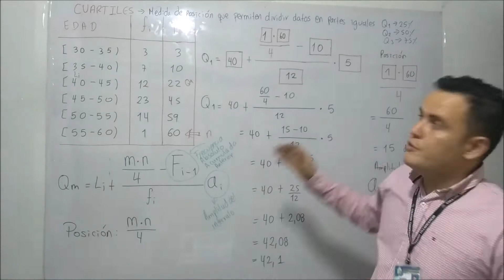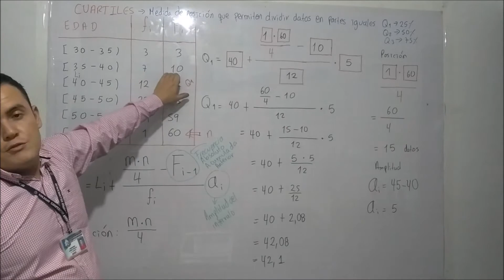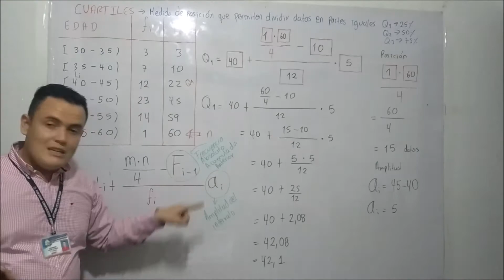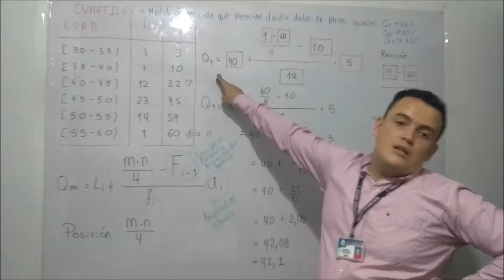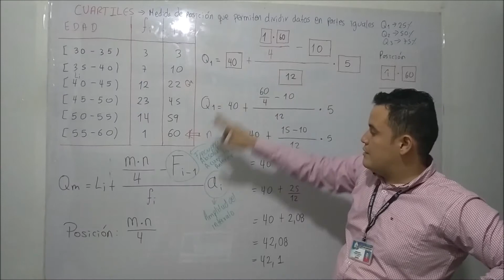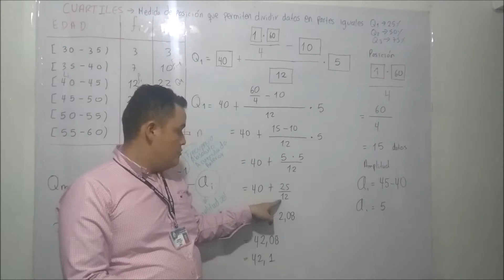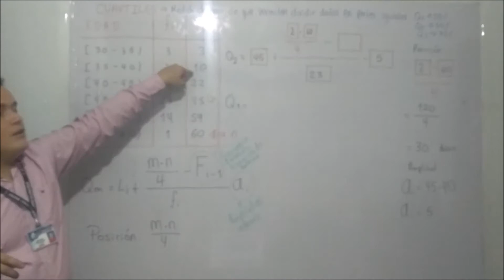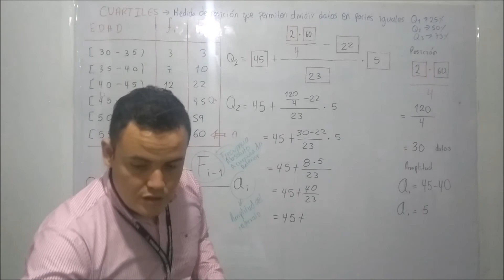9° Estadistica GUIA DE CONOCIMIENTO No 003 2P CURRICULO FLEXIBLE CCAV 2020 CUARTILES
9° Estadistica GUIA DE CONOCIMIENTO No 003 2P CURRICULO FLEXIBLE CCAV 2020 CUARTILES